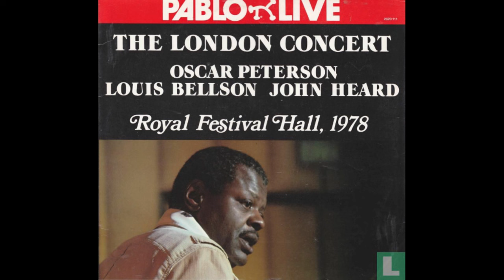Oscar Peterson Trio 10/21/1978 "Cute" | Louie Bellson & John Heard | Royal Festival Hall, London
Piano – Oscar Peterson
Bass – John Heard
Drums – Louis Bellson

Recorded live at The Royal Festival Hall London October 21 1978.  Released on the 1979 Pablo album "Oscar Peterson, Louis Bellson, John Heard: The London Concert - Royal Festival Hall, 1978."